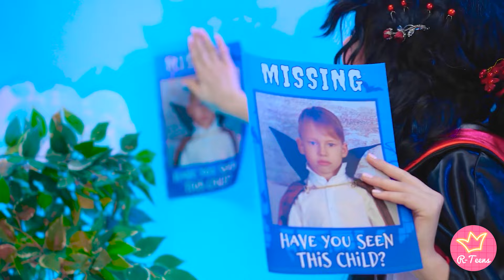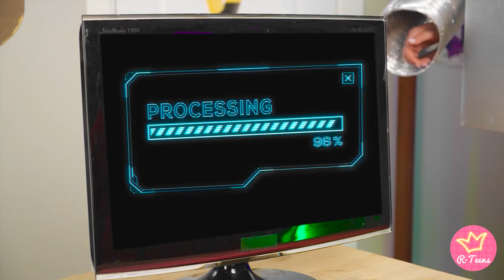Baby Mermaid and Vampire are Missing! Smart Parenting Hacks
What happens when a baby mermaid and a baby vampire go missing? 🧜‍♀️🧛‍♂️ In this video, join us on a magical and suspenseful adventure as parents use clever and smart hacks to find their missing little ones. From creative search techniques to calming the chaos, you’ll see how they manage this supernatural situation with a mix of humor and heart.

Join us for a fun and thrilling journey filled with surprises, laughter, and parenting tips you won't want to miss. Whether you're a parent or just love a good story, this video has something for everyone! 🎉✨🧛‍♀️🧜‍♂️